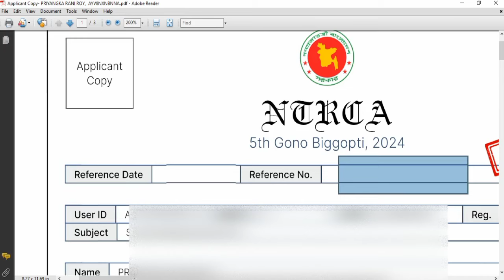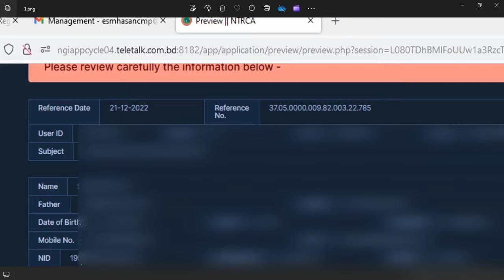রেফারেন্স আইডি ও রেফারেন্স ডেট নিয়ে চিন্তা।